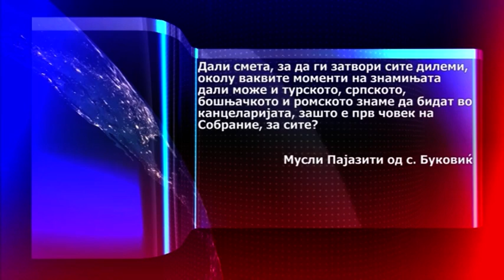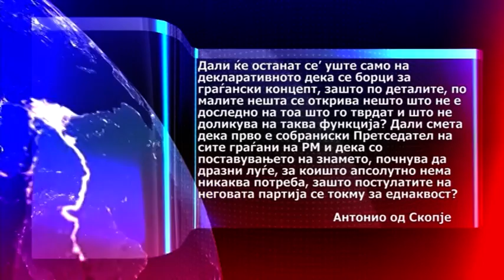24 анализа - Како да се „залепи“ Собранието по „Крвавиот четвор“?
Партиска или државничка политика, Собрание за евтин популизам или вистински законодавен дом... Колку Собранието под палката на Талат Џафери ќе ја врати вистинската улога на контролор на власта или пак повторно ќе биде само гласачка машинерија... Како по „Крвавиот четврток“ пратениците ќе седнат повторно едни спроти други?... Дали до албанското знаме во кабинетот на претседателот место ќе најдат и обележјата на другите етнички заедници... Интервју со Талат Џафери , претседател на Собранието